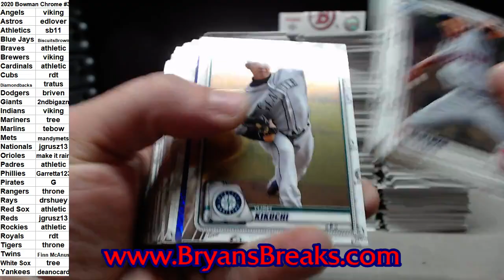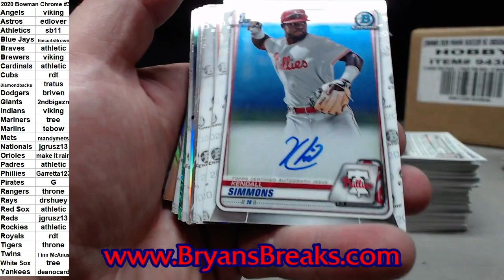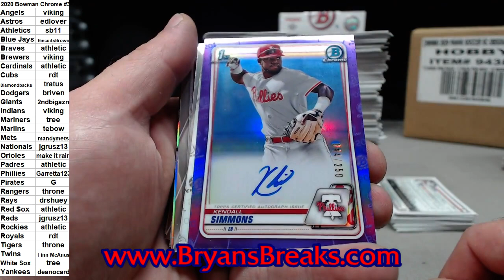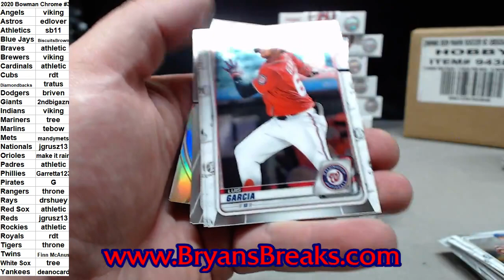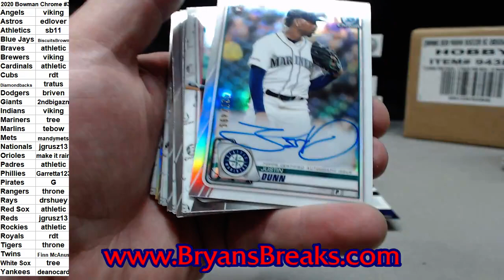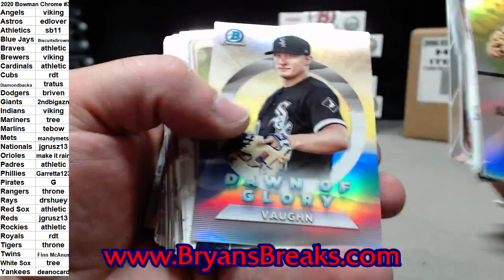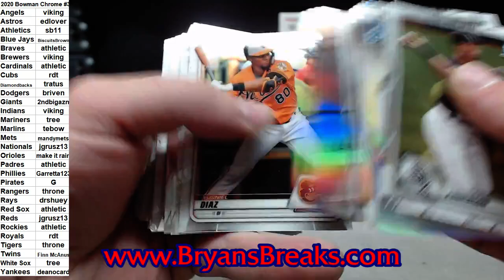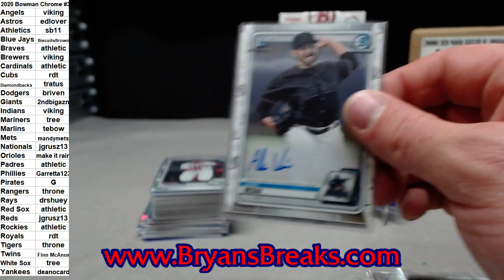2020 Bowman Chrome Baseball Hobby 12 Box Case ~ PYT #3